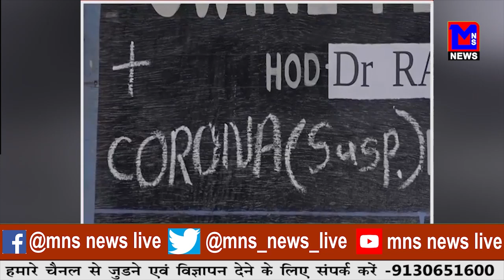कलमेश्वर 35, कामठी 26, काटोल 17, रामटेक 12, कुही तहसील में 11, संक्रमित।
MNSNEWSLIVE नागपुर : कलमेश्वर 35, कामठी 26, काटोल 17, रामटेक 12, कुही तहसील में 11, संक्रमित।